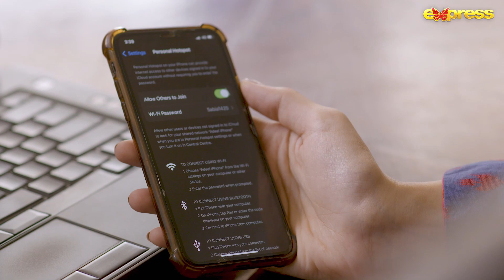Kis Qism Ki Biwi Se Pala Para Hai Mera | Mein Kahani Hun - Episode 20 | Express TV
Production : BJ Production
Producer : Baber Javed
Director : Adeel Qamar
Writer : Uzma Iftikhar & Furqan ullah Sahir
Cast : Mashaal Khan, Omar Shahzad, Salman Saeed & Rida Asfahani